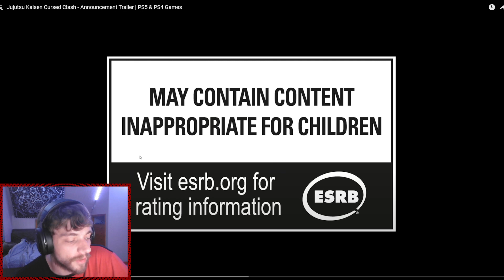Jujutsu Kaisen game trailer react: Like the other ones